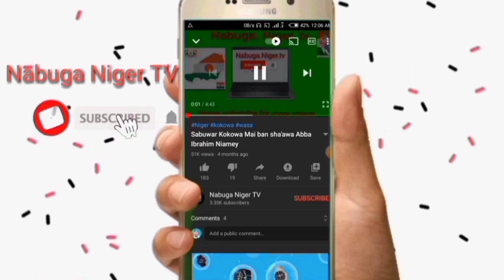Issaka issaka na dosso da uossouman Hassan Na tilaberi Kokowar ta 16/10/21